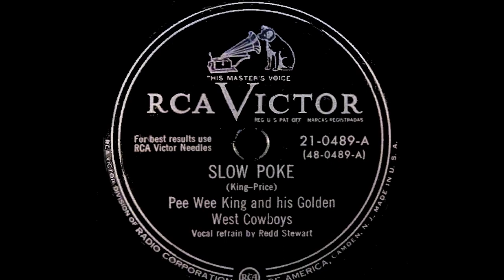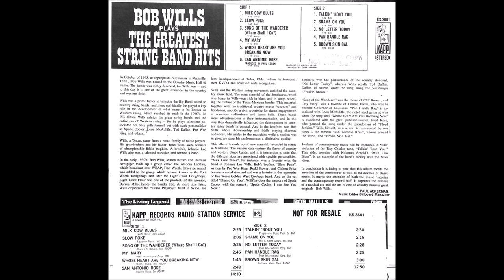1951 Slow Poke, Pee Wee King + Bob Wills Stereo tribute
In the early 1950's several country songs made it big, but seldom by the original country singer, but Pee Wee King pulled it off with the help of vocalist Redd Stewart on a song he wrote, Slow Poke. Many people recorded it and a few made the charts, I have included clips from some of those for historical purposes.  Finally a 1970's recording by Bob Wills and the Texas Playboys with vocal by Leon Rausch. Tommy Duncan had passed away.  However, Leon sang harmony with Tommy on Heart to Heart Talk in 1960.